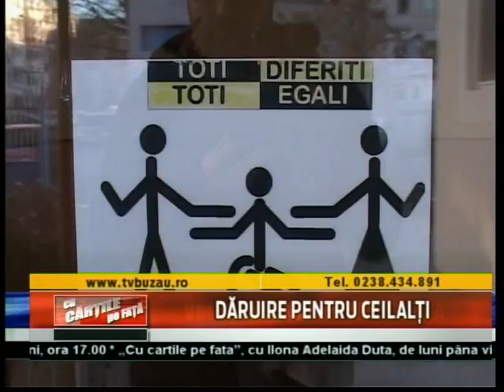daruire prntru ceilanti